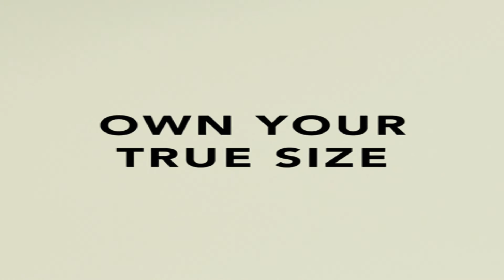Top 12 Best Supportive Sports Bras For Every workout | Most Supportive Sports Bras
Look at this video, We listed the 12 best supportive sports bras on today's market.

1. TASADA V-Neck Sports Bras for Women
2. Natural Feelings Sports Bras for Women
3. Glamorise Women's Elite Wirefree Sports Bra
4. Cordaw Zipper in Front Sports Bra
5. Ewedoos High Impact Sports Bras
6. PINKCOSER Women's Sports Bras
7. Lemedy Women Padded Sports Bra
8. QINSEN FAFOFA Ribbed Workout Outfits
9. Lavento Women's Racerback Sports Bra
10. BESTENA Sports Bras for Women
11. Heathyoga High Impact Sports Bras
12. Panache Women's Underwired Sports Bra

Through various tests, they have proved that they are the best. We assure you that you will never get a better quality bra from them. So, don't delay and check out our top 12 supportive sports bras of your choice right now and save. We have chosen these sports bras considering their internal and external aspects. All you expect to do is watch the video and select which is the best sports bras for support. bestsupportivesportsbra bestsportsbra sportsbra Watch More Videos Best Sports Bras For Running Best Sports Bra For Big Boobs Best Sports Bra For Saggy Breasts ➤ Don't forget to: ★ Subscribe ★ Like ★ Comment ★ Share with your friends ➤ All These products in this video belong to the website owner and the product owner. This is not a promotional video, just some cool gadgets that make our life better. ➤ Disclaimer: This channel is a participant in the Amazon Services LLC Associates Program, an affiliate advertising program designed to provide a means for sites to earn advertising fees by advertising and linking to Amazon.com ➤ Copyright Issue:- If you find any of your copyrighted material in this video, please leave us a message (crafftstudios at gmail dot com) so we can resolve the issue.

Today, like every day, we have come up with the best supportive sports bra. Through various tests, they have proved that they are the best.

We assure you that you will never get a better quality bra from them. So, don't delay and check out our top 12 supportive sports bras of your choice right now and save.

We have chosen these sports bras considering their internal and external aspects. All you expect to do is watch the video and select which is the best sports bras for support.

      leave us a message (crafftstudios at gmail dot com) so we
      owners.